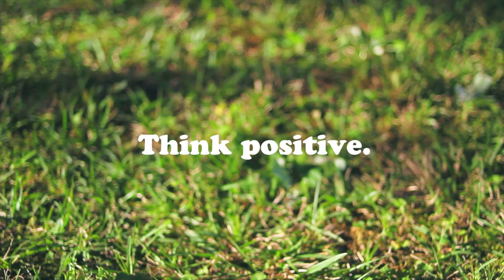Think positive / TORU GUSTA eL posca